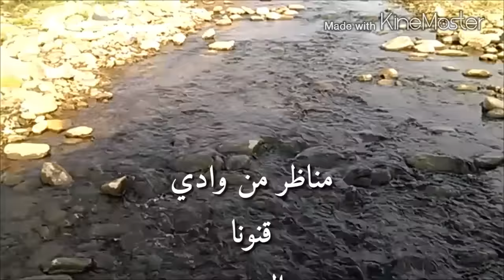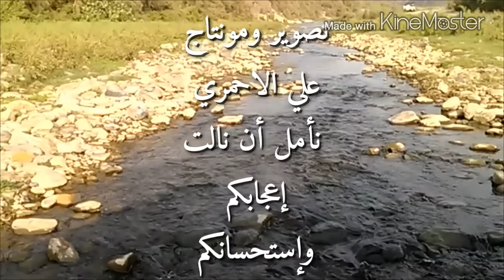مناظر من وادي قنونا السبت ٤-١-١٤٣٧